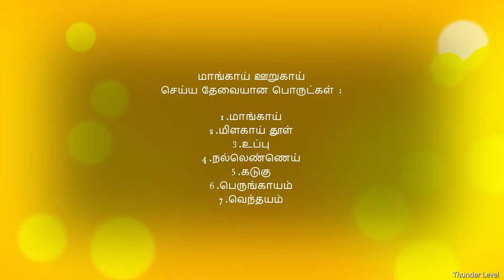Mango Pickle | மாங்காய் ஊறுகாய்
Welcome to Thunder Level channel

like_share_comments_subscribe